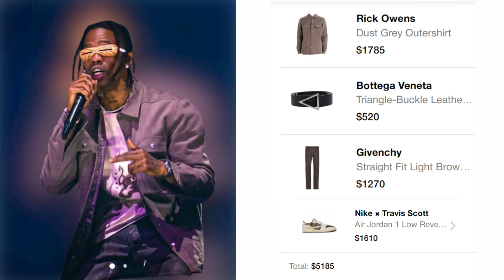Travis Scott outfits price by celebrity style steal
in this video i find the outfits of travis scott in the last picture